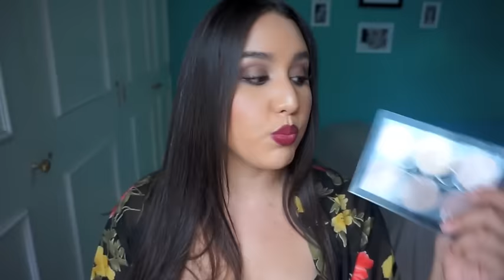TUTORIAL & PRIMERA IMPRESIÓN EXTENDIDA | LURE | LAURA CORTÉS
SNAP: LAURACORTESYT

*El descuento es válido hasta el 3 de Octubre de 2016 y se aplica en el total de la compra.

PRODUCTOS:
-Labiales en Crema KISS PROOF | $99.00MXN C/u |
-Desmaquillante Bifásico BYE BYE MAKEUP | $139.00MXN |
- Labiales BEYOND MATTE LIP CREAM | $79.00MXN C/u |
-Primer para sombras INCREDIBLE HD EYESHADOW PRIMER | $79.00MXN |
-Delineadores para labios  RETRACTABLE LIP PENCIL | $69.00MXN C/u |
-Delineador para labios clásico LIP LINER PENCIL | $59.00MXN C/u |
-Delineadores para ojos RETRACTABLE PENCIL FOR EYES | $69.00MXN C/u |
-Delineador para labios ojos EYELINER PENCIL | $59.00MXN C/u |
-Lápices retráctiles para cejas EYEBROW PENCIL | $89.00MXN |
-Mascara para cejas EASY BROW MASCARA | $99.00MXN |
- Kit Polvos para Cejas | EYEBROW STYLING KIT | $79.00MXN |
-Paletas de Sombras EYESHADOW SEASONS | Tonos "Hot Summer" y "Cozy Autumn" | $219.00MXN C/u |
-Paleta de Rostro Para Contorno  CONTOUR PALETTE | $229.00MXN |
-Rubores MINERAL BLUSH | Tonos "Cider" y "Angelic" | $69.00MXN C/u |
-Primer para rostro WONDER PRIMER | $139.00MXN |
-Primer para rostro POREFECTOR |$149.00MXN |
-Base de Maquillaje PERFECT SKIN | $139.00MXN C/u |
-Polvo Compacto MINERALPOWDER | $89.00MXN C/u |
-Spray Fijador STAY IN PLACE MATTE FINISH | $99.00MXN |
-Esmaltes GEL READY | Tonos "Cairo", "Jaipur" y "Bankok" | $69.00MXN C/u |